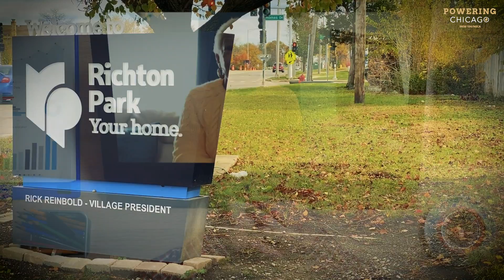Residential Solar Installation in Richton Park: Anne Russell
After a non-union electrical contractor installed solar panels on Anne Russell's roof, Anne's house was damaged. Powering Chicago made it right, donating materials and manpower from Cook County's unionized electrical industry to fix the damage and install solar panels the right way.

If you are interested in solar energy at your home, visit Powering Chicago's website to find a qualified electrical contractor with the training and expertise necessary to safely install solar panels correctly in your community.